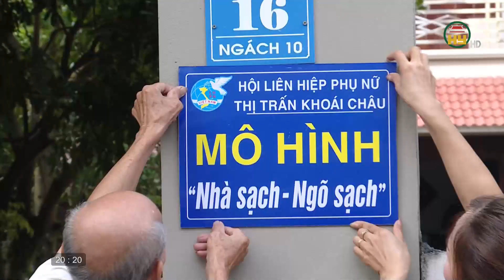Phụ nữ Hưng Yên chung tay xây dựng Nông thôn mới